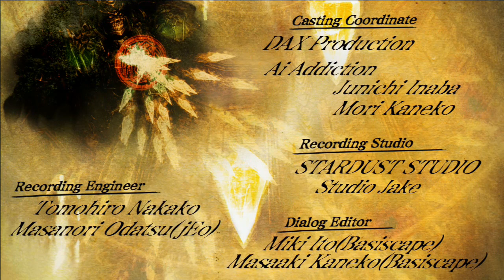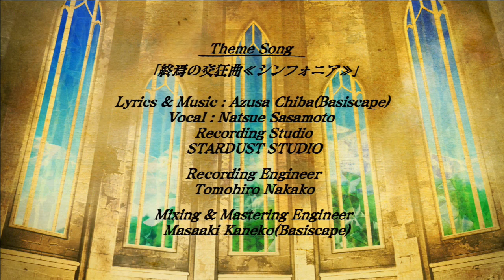Caladrius Blaze PS3: Original Mode - Alex Martin Gameplay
Caladrius Blaze para PS3.
Jogatina no modo original com Alex Martin

Playlist com jogos de PS3: